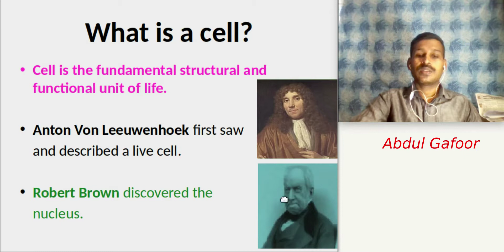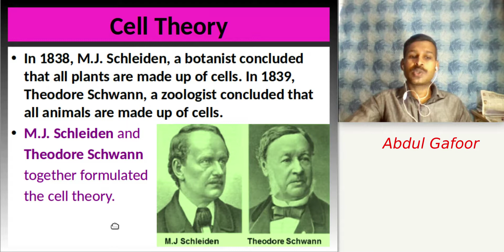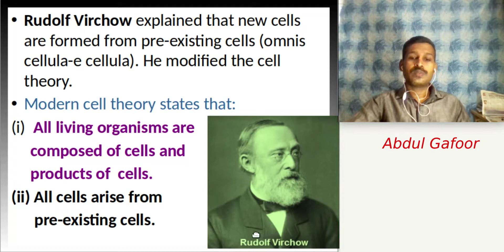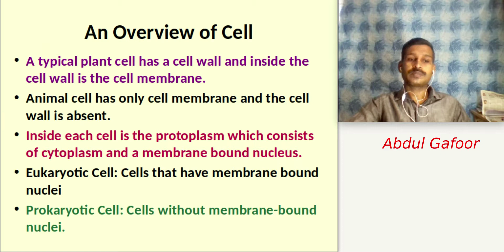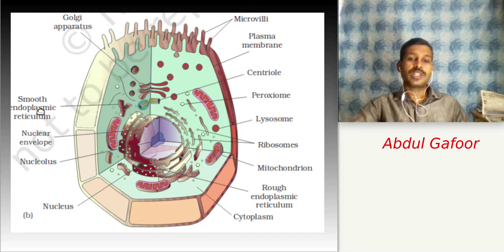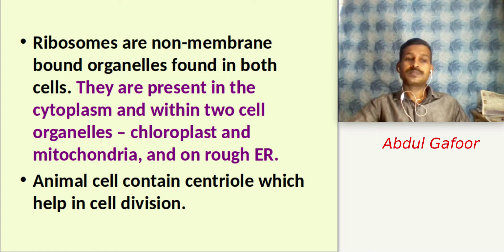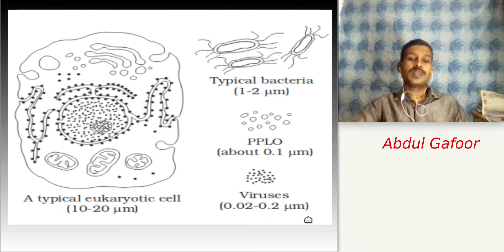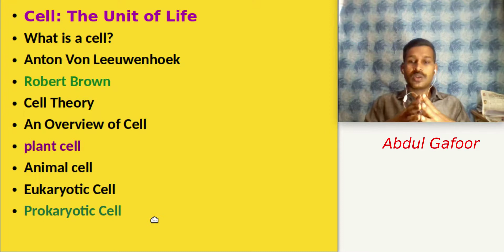Plus One Botany Chapter 5 Cell: The Unit of Life (Part 1 Introduction) Malayalam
This video is on Plus One Botany Chapter 5 Cell: The Unit of Life (Part 1 Introduction, Cell Theory, Cell: An Overview) with Malayalam description for easy understanding.